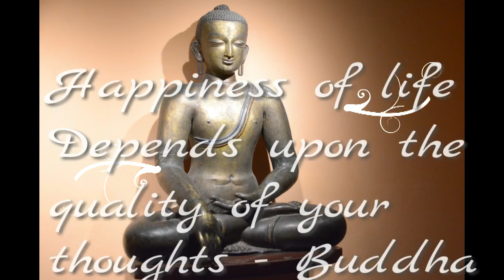Tsum A Hidden Valley of Happiness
Trip Highlights
.Trek through remote villages of ancient culture , Mani walls and monuments
.Spectacular view of Ganesh himal and Manaslu
.Unique and historic monasteries of Rachen Gumba and Mu Gumba, .Dephyudonma Gumba
.Explore the hidden valley of happiness , peace and spirituality
.Experience remote life style in Nepali life as you trek through  villages and .Tibetan settlements
.Great variety of wildlife , flora and fauna